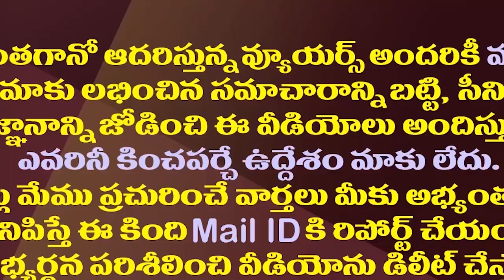టీడీపీ వర్సెస్ ఎన్టీఆర్ టీడీపీ..ఇది ఊహించని పరిణామమే||TDP Vs NTR TDP..This is an unexpected moment